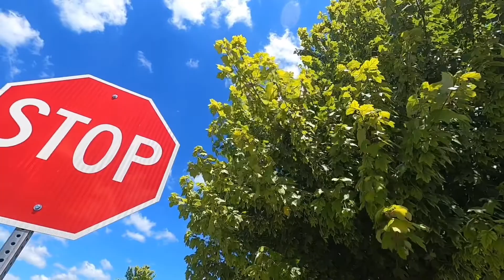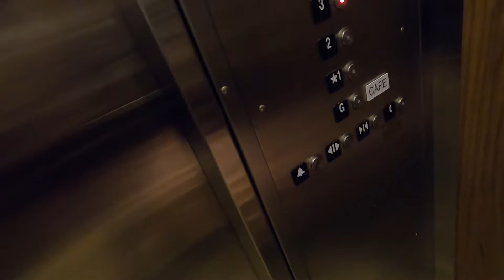My Girlfriend Is About To Give Birth!(Part 1)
My girlfriend is ready to give birth soon!

Go Add Cody on Instagram: Photos_By_Borts